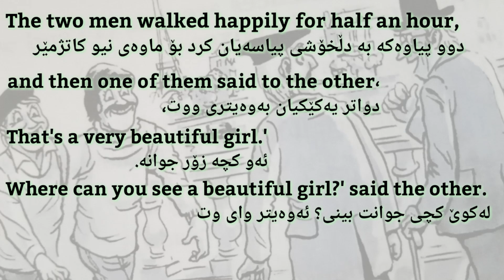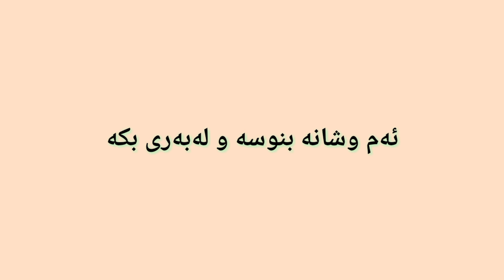فێربوونی ئینگلیزی بە کورتە چیرۆک(١١)ئاستی سەرەتایی.learn english with short story(11) introductory